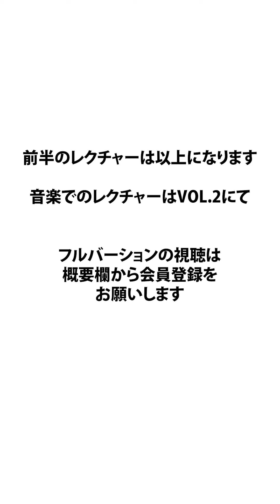【ダンスレッスン】[aespa] - [Savage] [Vol.1] [解説編]【K-POPレクチャー】